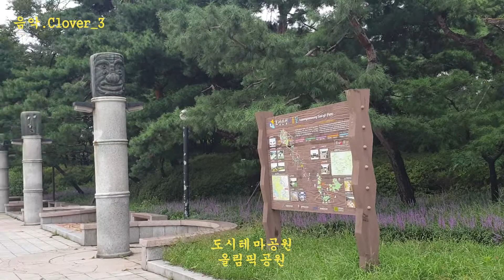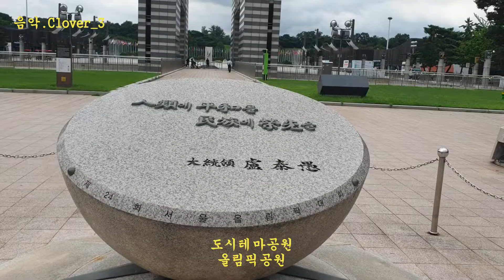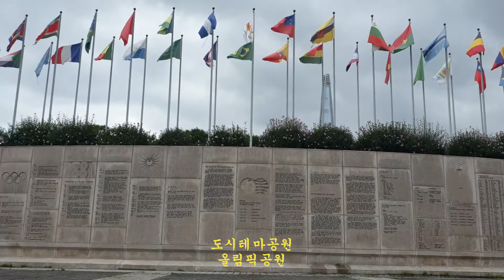올림픽공원.도시테마공원.음악 Clover